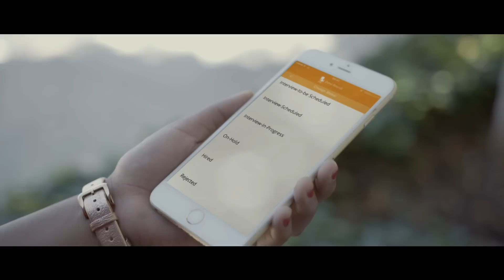First Interview: ThatFirstMoment with Zoho.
There’s a first time for everything. Your first hire. The first interview with a prospective employee. The first time you get to say, “You’re hired!” Make your first experience special with HR solutions from Zoho. Because it’s not just about finding new people, it’s about finding the right people. ThatFirstMoment.